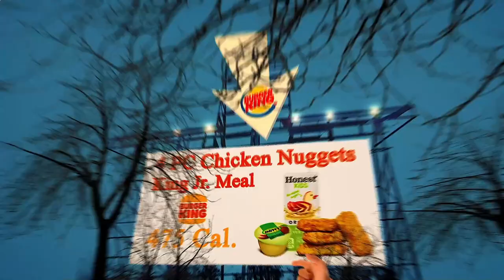Close to Me Restaurant - Close to Me Restaurants - New York 10007 NY, New York County, New York, US